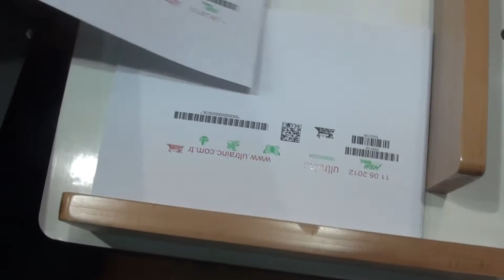ULTRA-JET (MY) Ink Jet Application as Turn Key Solution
Ink Jet system on conveyor unit with A3 size vacuum feeder and jogger